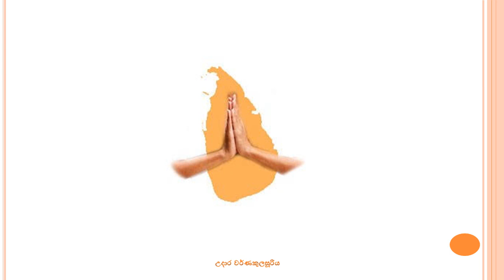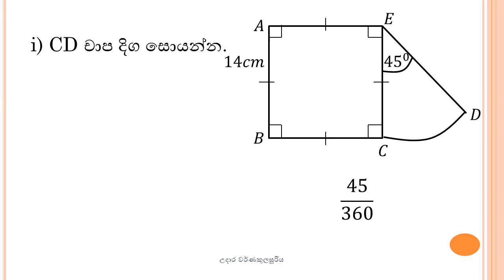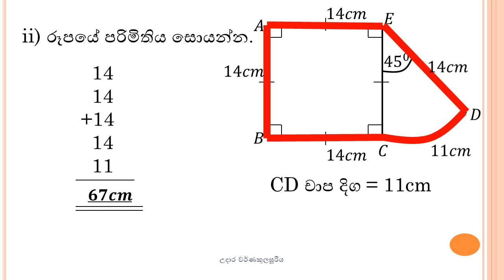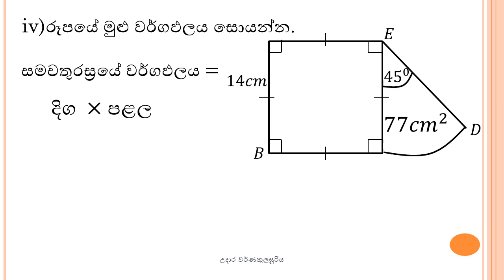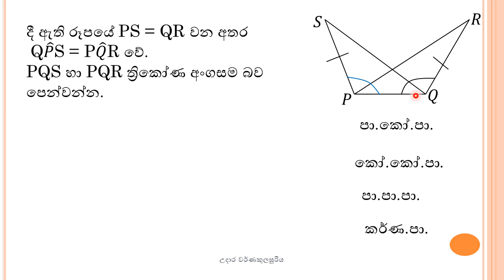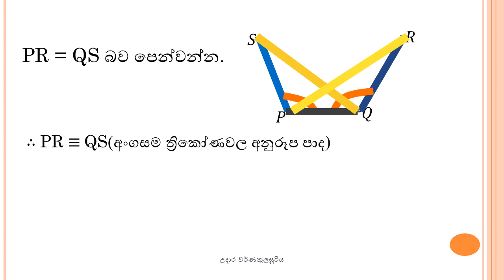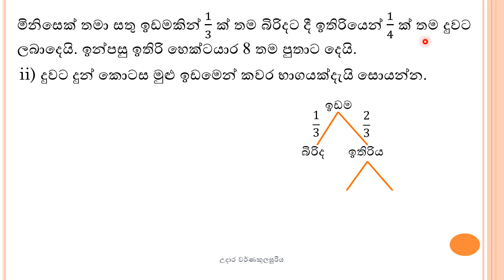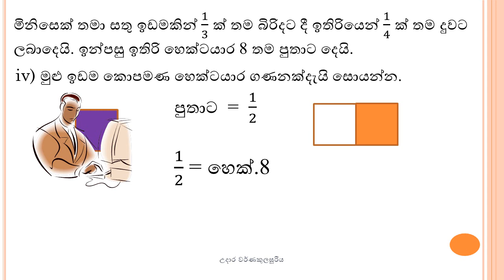revision maths | grade 11 | revision maths class grade 10 | past papers | 11 වසර ගණිතය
As well as learning lessons, we need to revisit. So I'm going to do a reminder under the following topics in this video.
1) Perimeter
2) Area
3) Congruency
4) Fractions
                            If there is something you have forgotten, it will be a great opportunity for you to remember it again. My wish is your success. Good luck.